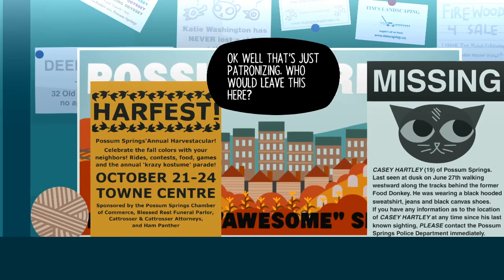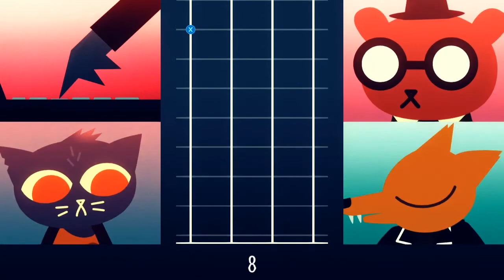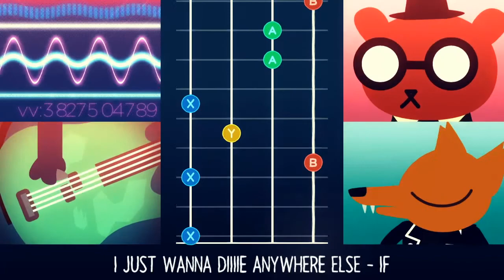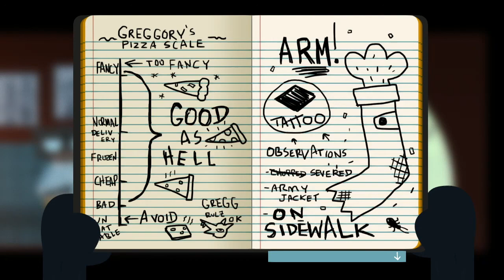(PC) Night In The Woods - The Second Night - Die Anywhere Else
After a nights rest, Mae sets off to reconnect with her friends. There's band practice, pizza, and light horror.

I am doing the voices and character dialogue for this whole run, so these are going to be some long videos.